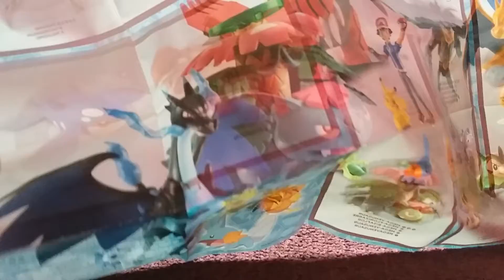Pokemon toys Pikachu and mudkip!! So Fun